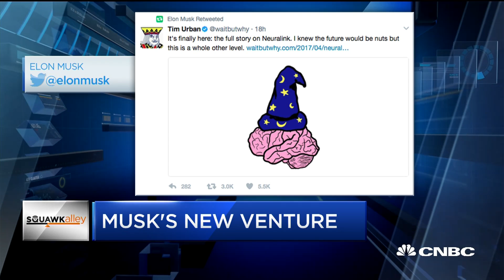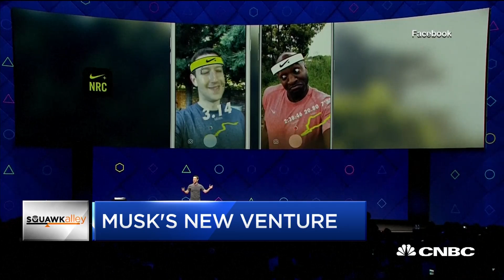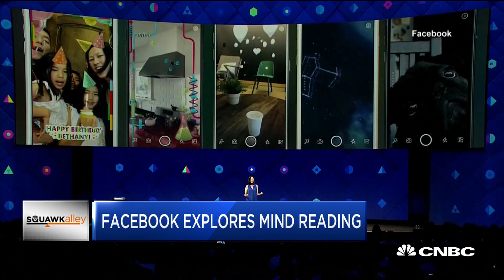Elon Musk’s Brain-To-Computer Moonshot | CNBC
Henry Blodget, Business Insider CEO, and Ryan Smith, Qualtrics CEO, discuss Elon Musk's new venture, Neuralink, to connect a brain to a computer interface.